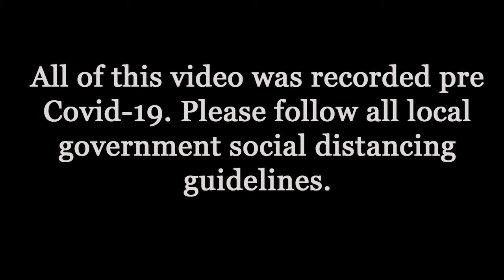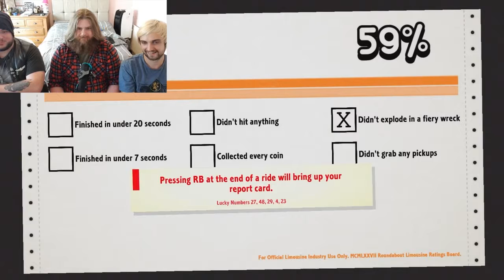Lets Watch Two Guys One Idiot Play- Roundabout Part 1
Ross, Jack and Josh are back again, this time Jack taking control in what can only be defined as a masterpiece of a game. With some definite questinable cutscenes the three are very entertained playing the games groundbreaking gameplay.